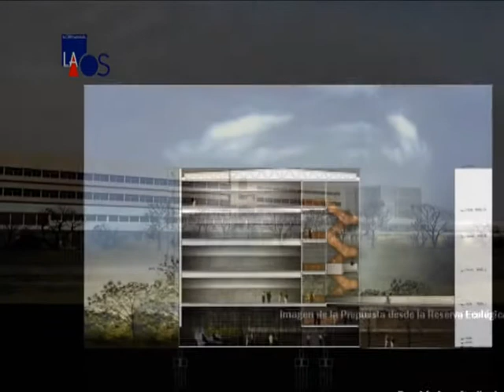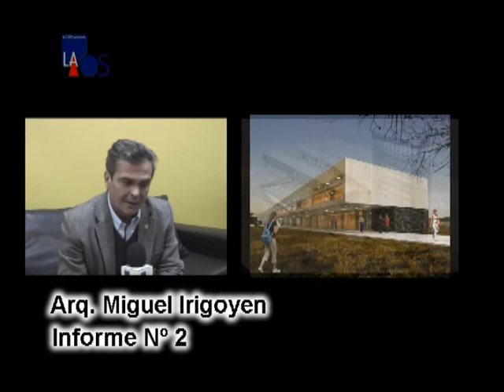La Obra Señalada 264 - Arq. Miguel Irigoyen - U.N.L. Santa Fe - Inf.2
Arq. Miguel Irigoyen - U.N.L. Santa Fe - Inf.2